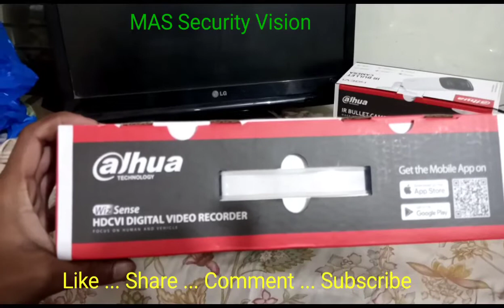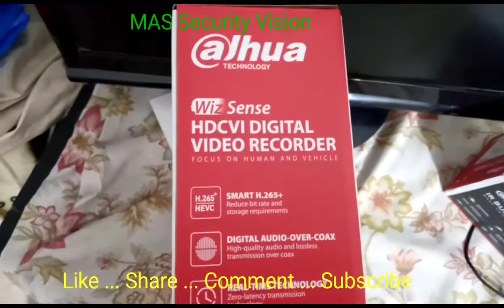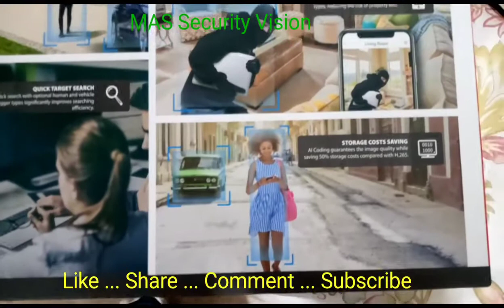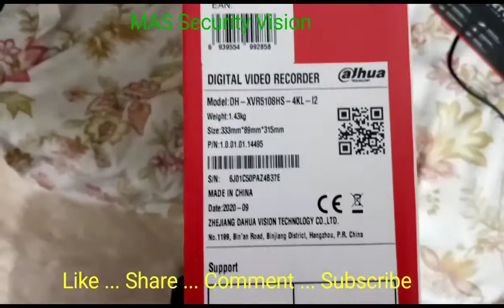Dahua wizsense dvr unboxing specification included items XVR5108hs 4kl i2 Series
Dear Friends:
1.Dahua
2.Hikvision
3.TVT
4.Hilook
5.Cp Plus

From: Lahore

How to enable IP Mode & Face Detection on XVR4.0 | Urdu /
Gulshan Walecha,
MAS Security Vision,Cp pluse dvr